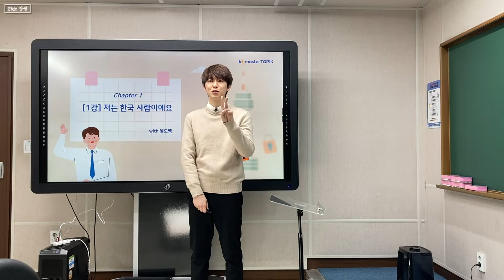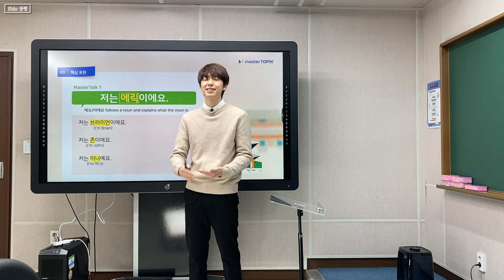Q&A | 인터넷 강의 촬영하기 전에 미리 알았더라면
첫번째, 촬영하기 전엔 충분히 입을 풀기
두번째, 촬영 시간 최소 30분 전에 도착하기
세번째, 촬영할 때 실수를 하더라도 티내지 말기
네번째, 연습만이 살길